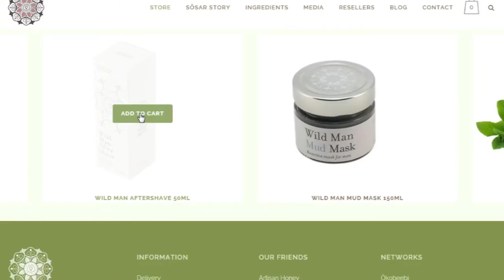Natural beauty surrounds us : Sosar.eu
Natural, organic and sourced from your surroundings : The key ingredients these '3 sisters' use for their for their Sosar (Sister, literally) line of beauty products.

Swiftly taking to the European market one country at a time, their choosing .eu came natural to them.

Sosar.eu won the Special Award for Best Visual Design in the 2015 EURid .eu Web Awards.